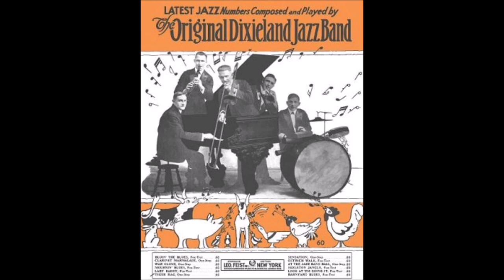Original Dixieland Jazz Band " Saint Louis blues " 1921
Original Dixieland Jazz Band  "  Saint Louis blues "  de WC.Handy
vocal chorus by Al Bernard
disque 78 tours Victor 18772-A de 1921